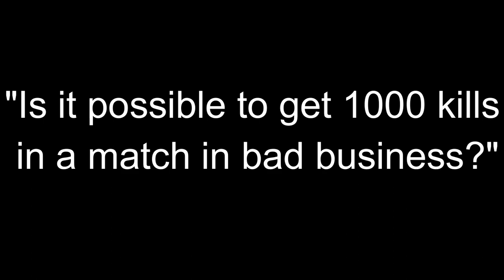WHAT HAPPENS WHEN YOU GET 1000 KILLS In Bad Business! (BB Myth busting)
You won't be disappointed to what happens when u get 1000 kills in bb.